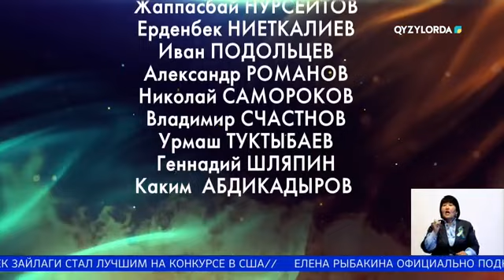Вечная слава героям!